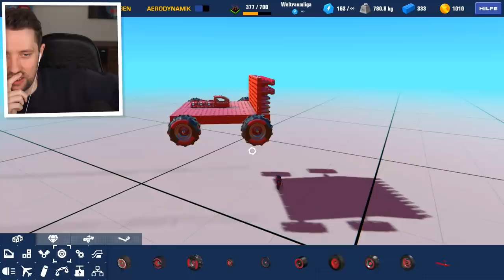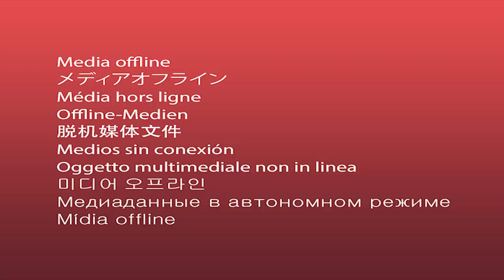Mein AUTO hat 250 KANONEN GLEICHZEITIG! in Trailmakers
Das gefährlichste Auto in Trailmakers..

📕 Mein Schülerkalender ¹